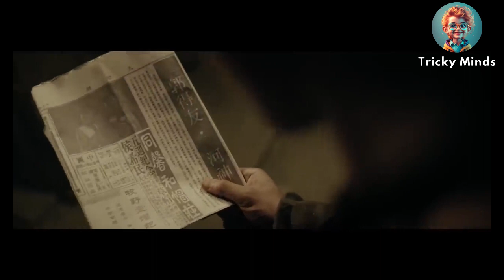Tricky Minds || River God || Part 2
Plot introduction: In the five rivers in Tianjin City, there are many drowned people every year. Some of the floating corpses with unknown origins are called river drifters. Since the Qing Dynasty before the war, Tianjin has set up a corpse-hunting team. After the Republic of China, the corpse-hunting team was included in the police department and named Wuhe Water Police. In this corpse hunting team, there is a legend. It's called Guo Deyou. This person is very good at water, and he deals with river drifters all day long. Over the decades, countless cases have been solved and countless lives saved. Therefore, the common people gave him the nickname "River God". The story about this river god starts from the mouth of the Sancha River...